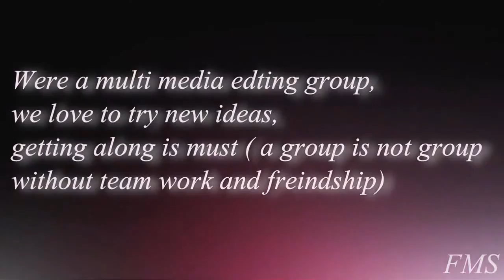FMS 2016 Auditions ~ OPEN!